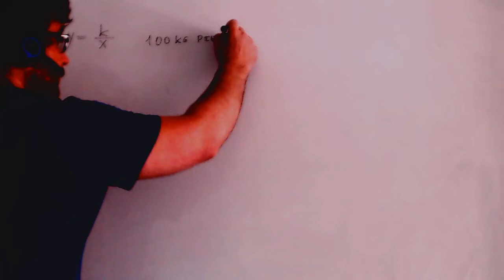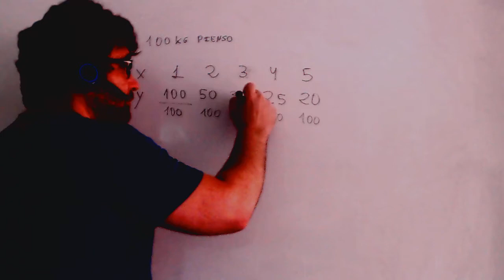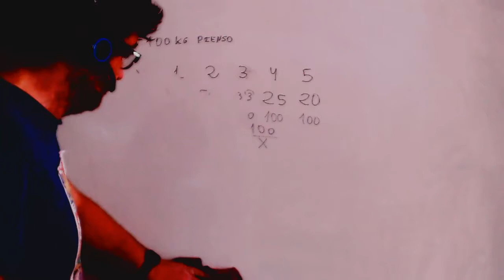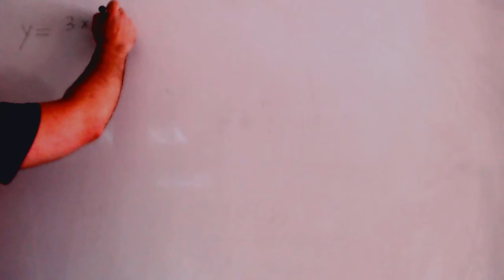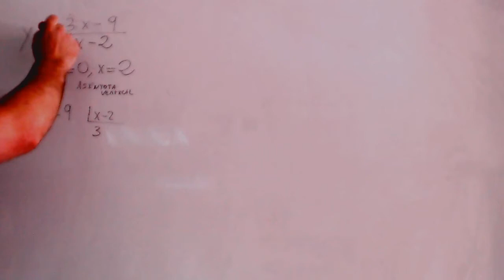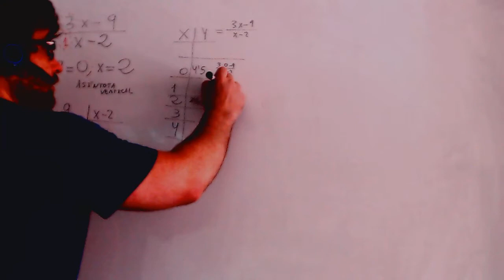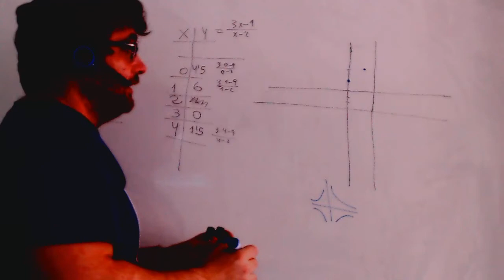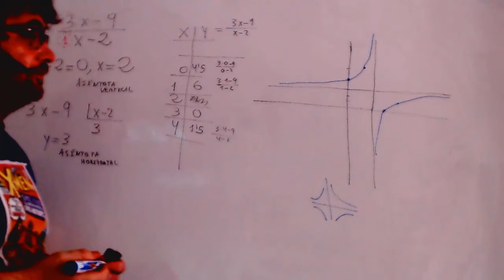Funcion de proporcionalidad inversa Matematicas 4º ESO Academia Usero Estepona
Funcion de proporcionalidad inversa Matematicas 4º ESO